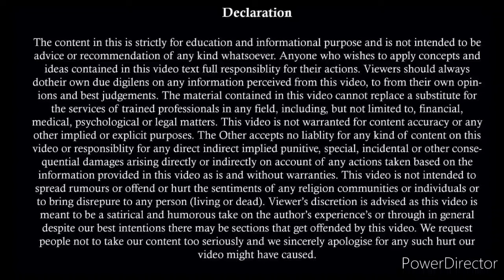घर का कामकाज ना करने पर क्या अब मिल जाएगा पत्नी से Divorce | New Judgement On Divorce | Husband Wife